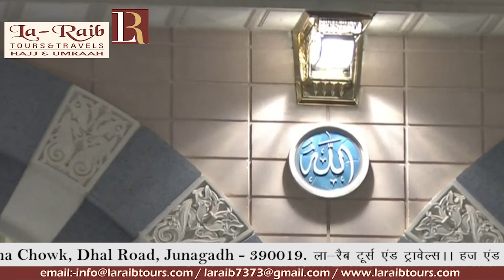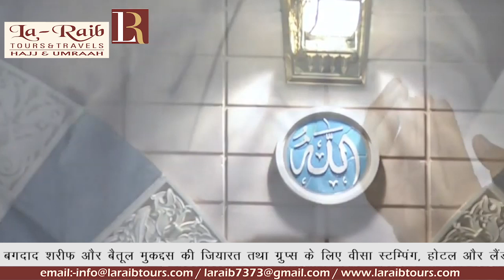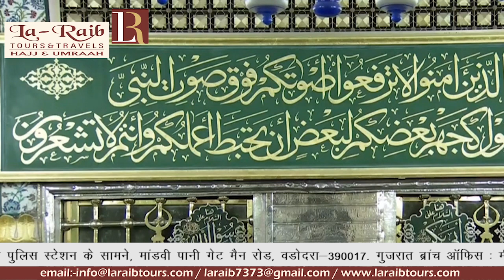19th Ramadan 1440 Madeenah Witr Sheikh Hameed